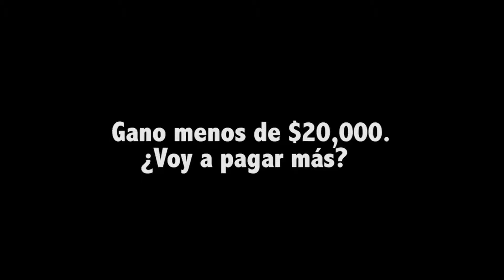Gano menos de $ 20,000, ¿Voy a pagar más?